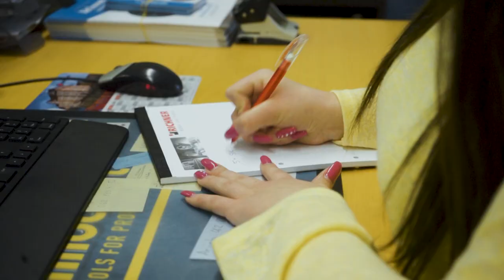Lehre als Detailhandelsfachmann/-frau EFZ bei der BR Bauhandel AG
Ein Einblick in den Alltag einer Lehrstelle bei der BR Bauhandel AG als Detailhandelsfachmann/-frau EFZ

Als schweizweit tätiges Unternehmen bietet Ihnen die CRH Swiss Distribution die Möglichkeit, sich in mehr als 20 unserer verschiedenen Niederlassungen in vier attraktiven Berufen umfassend ausbilden zu lassen.

Damit werden Sie Teil unseres dynamischen Auszubildendenteams von 130 Lernenden.